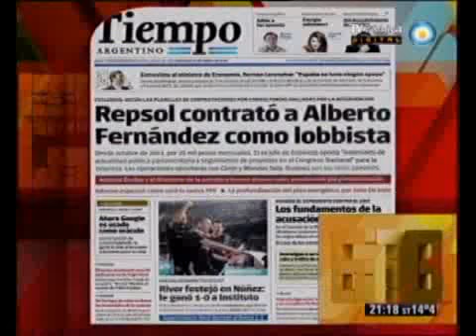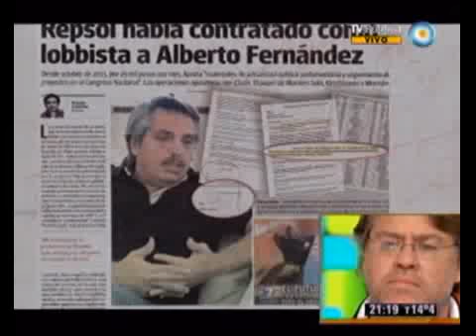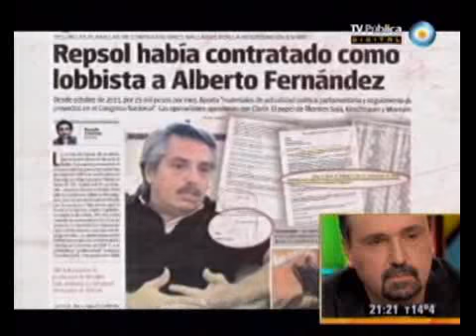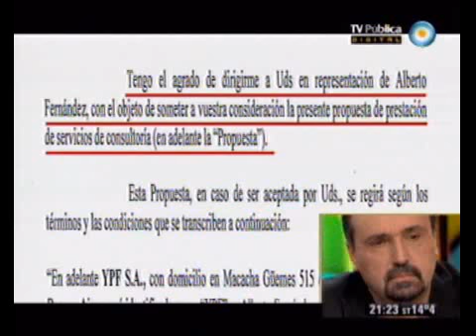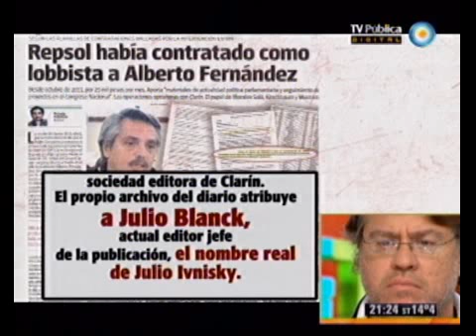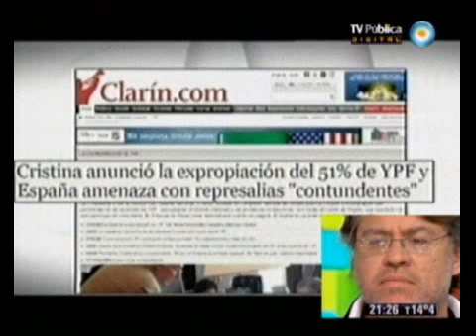678 - La recuperación de YPF. La defensa a Repsol de algunos lobbistas independientes 22-04-12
678 - Informe: La recuperación de YPF. La defensa a Repsol de algunos lobbistas "independientes" 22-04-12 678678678